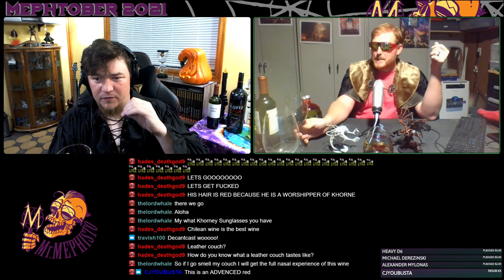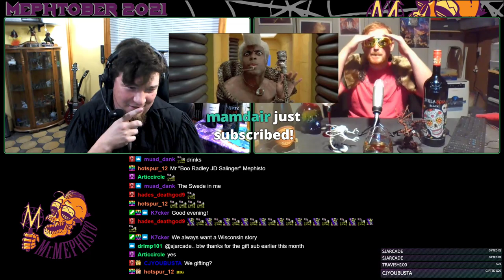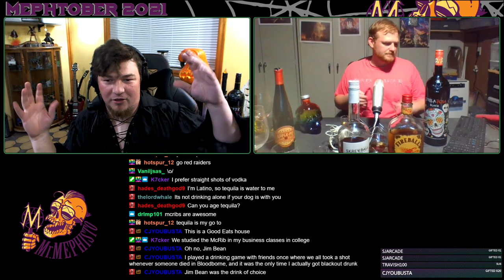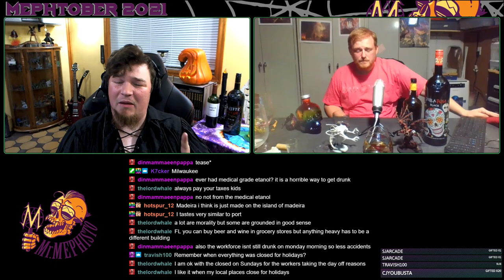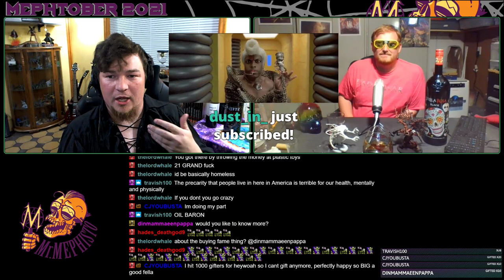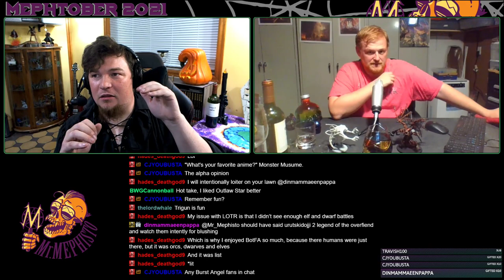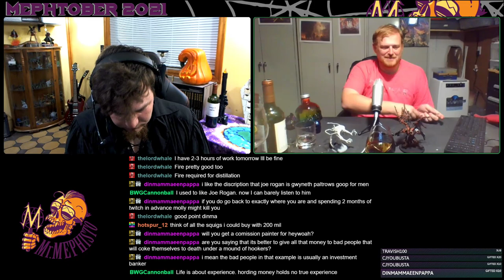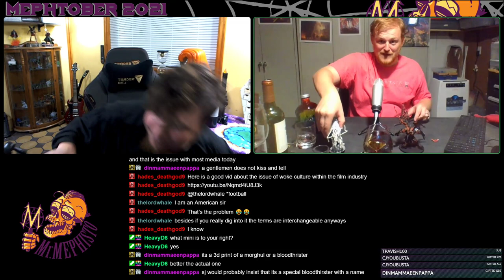AOS RantCast Presents, Decant Cast III: 3 Drunk, 3 Furious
Not quite a RantCast and yet these DecantCasts have a way of getting more verbose than any other show Mephisto does... that might have something to do with all the wine.

Tune in as a man with over a decade's worth of Wine & Spirits Knowledge, SJArcade, joined Mephisto to teach us all a little something about wine while they solve the world's (and AOS's) problems.

Want to support Mephisto and also own a piece of AOS RantCast? Consider buying some merch!

Join Chat Gang and be part of the show live! AOS RantCast is Broadcasted live on Twitch each Thursday